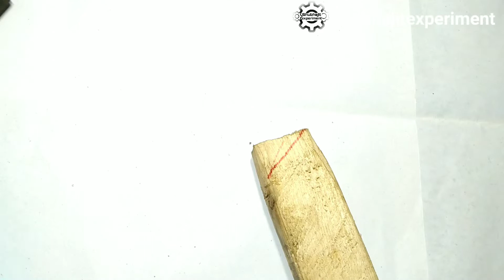Gun making processpatakha fodane ke liye gan safe and securityshubhajitexperimentsamar experiment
Gun making processpatakha ||  fodane ke liye gan safe and security || shubhajitexperiment ||samar experiment || how to Pataka gun es